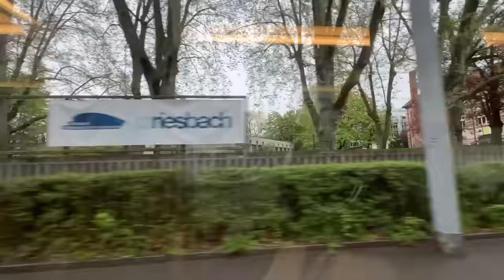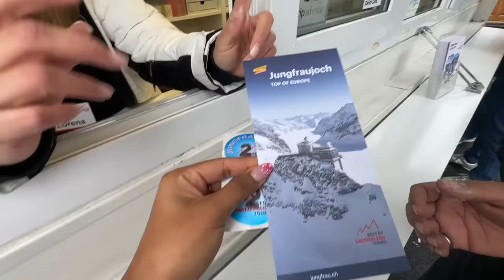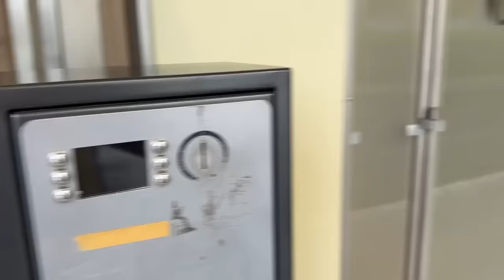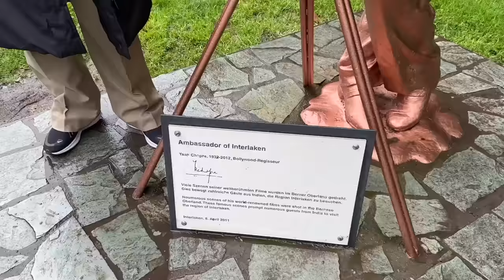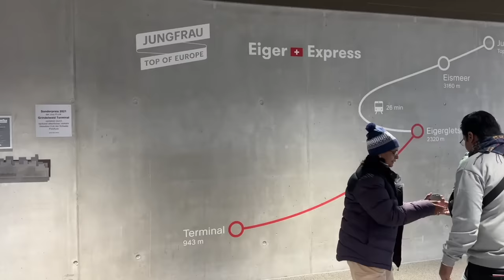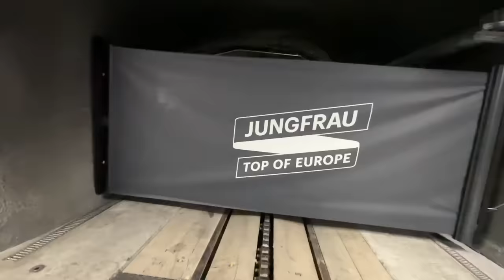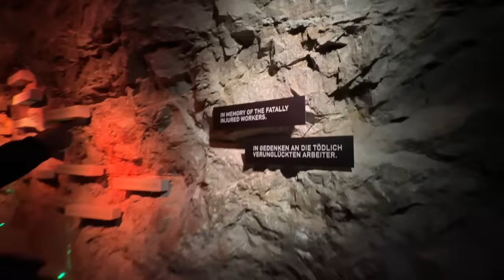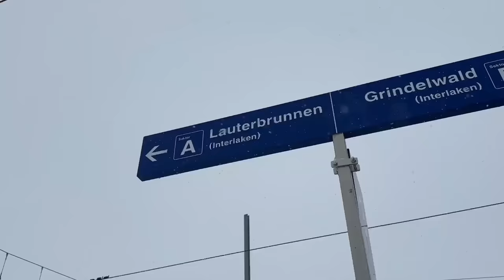We went to the TOP OF EUROPE, Yash Raj's GARDEN in Switzerland!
Hey you!

🤍 LINKS:
Swiss Travel Pass is a Must Do for your time in Switzerland. It covers all your buses, boats, trams and trains within Swiss. I booked mine via Headout, they have various options available for you to choose from:

Getting my parents to experience their first snow in Switzerland was a joy like none!

Dr. Sheths: SARAH20
Plum: SARAH15
Mars Cosmetics: SARAH
Limese Connect: SARAH10
Earth Rhythms: SARAHS
Suganda: SARAH
Eclat: SARAH20
YBP Cosmetics: SARAH10
Qurez: SARAH
Dot&Key: SARAH10
Carmesi: SARAH

XOXO -S